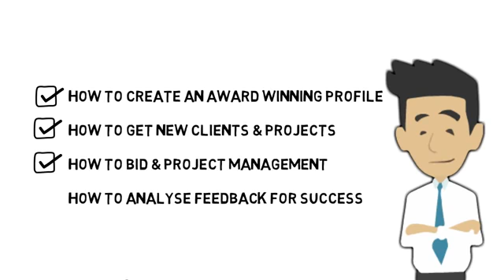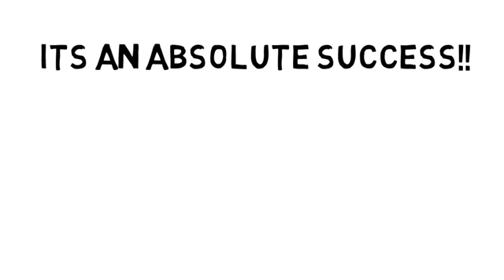How it works CoderTrust